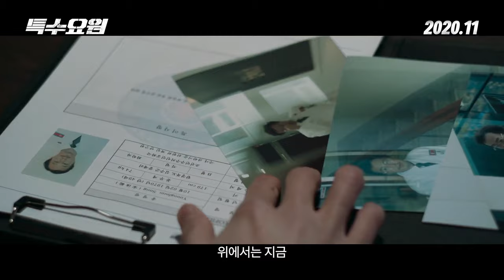Special Agent (2020) 특수요원 - Movie Trailer - Far East Films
Starring: Lee Jae-Yoon (이재윤), Kong Jung-Hwan (공정환), Kim Kang-Il (김강일), Moon Sung-Bok (문성복), and Jung Chang-Hyun (정창현).
Director: Shin Jae-Myung (신재명).